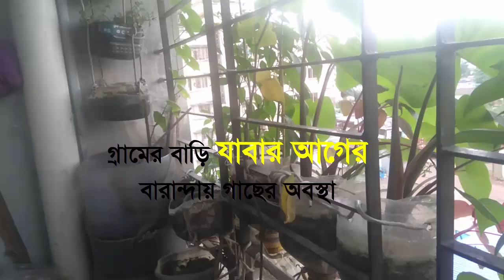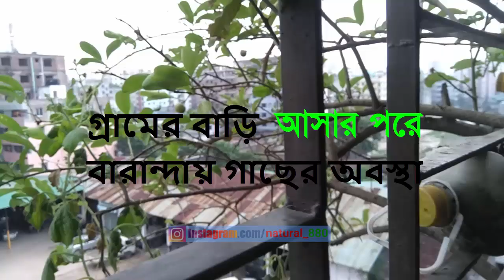গাছের যত্ন নেওয়া মজার পদ্ধতি শখের গাছ নষ্ট হবে না ১০ দিরে জন্য বাসার বাহিরে থাকলেও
গাছের যত্ন কিভাবে নিতে হয়,
গাছের যত্ন নিন,
টবের গাছের যত্ন,
টবের গাছের যত্ন,
ছাদ বাগানে গাছের যত্ন,
টবেগাছের যত্ন,